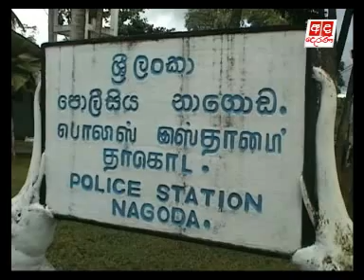1 killed after motorbike hits lorry in Nagoda